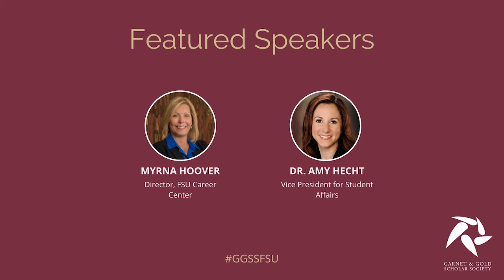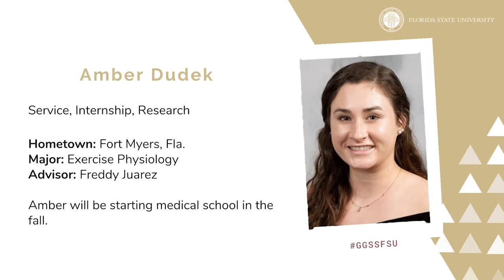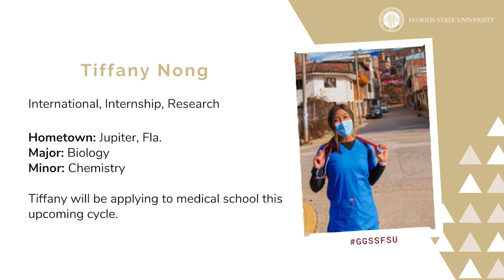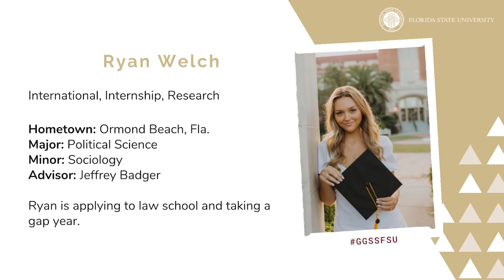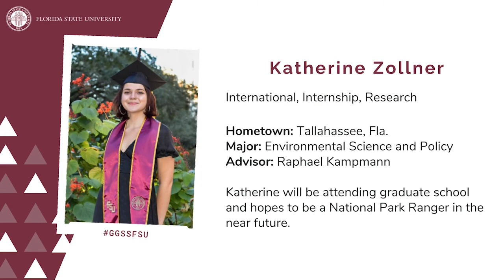Garnet & Gold Scholar Society Fall 2021 Induction Ceremony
Congratulations to our Fall 2021 Garnet & Gold Scholars!